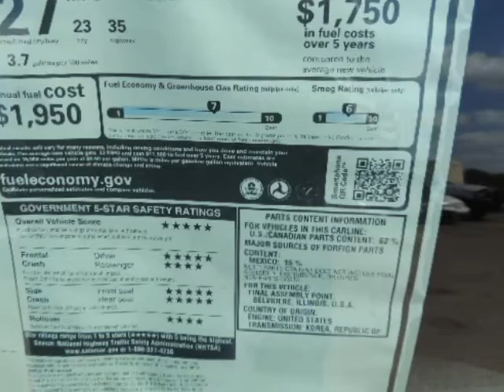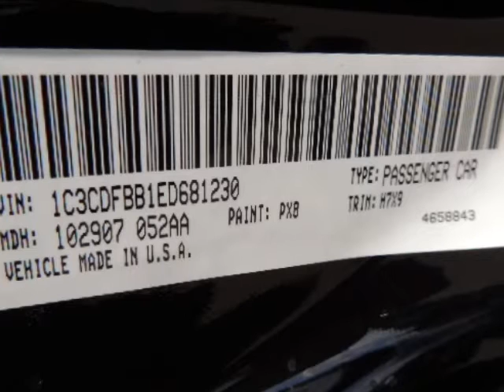2014 Dodge Dart 4dr Sdn SXT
2014 Dodge Dart 4 Door Sedan SXT
Stock Number: 14652
VIN: 1C3CDFBB1ED681230

We think you will love this NEW 2014 Dodge Dart 4 Door Sedan SXT.We are proud to offer great financing options on new vehicles.